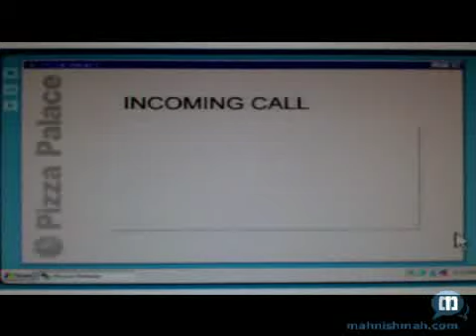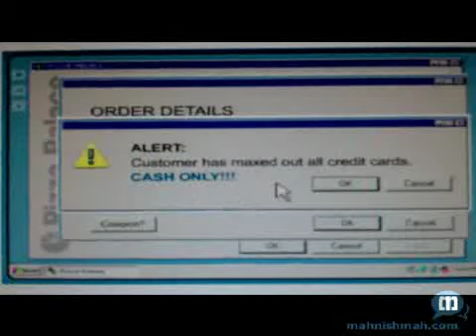Ordering Pizza 2012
When health is all that matters, this is the real way to go...

We now have HD videos with fast speed. Try it, it's FREE!